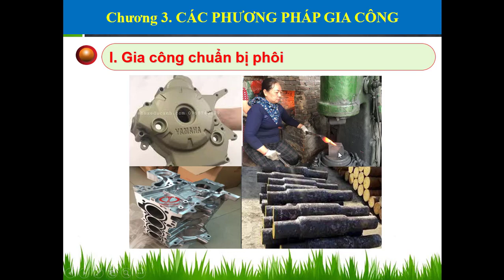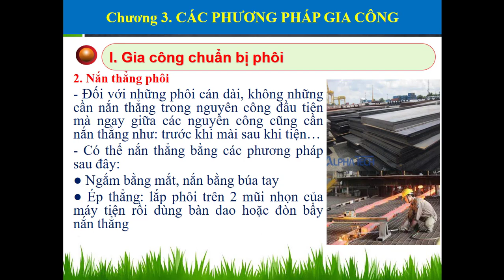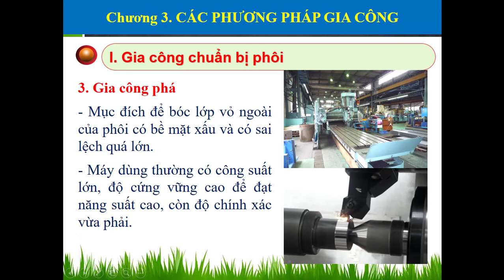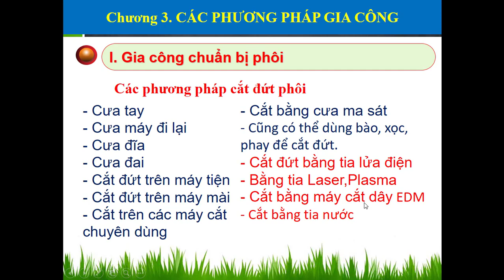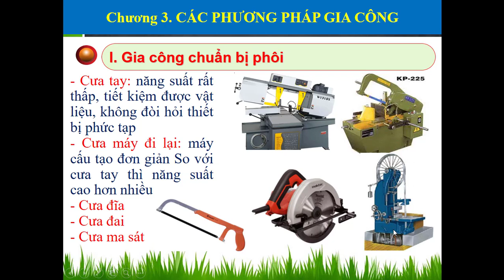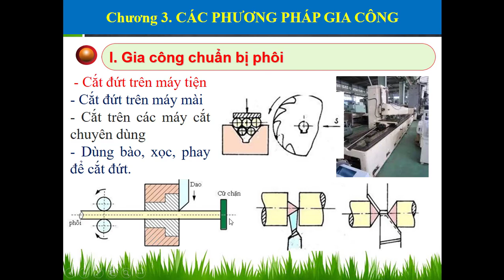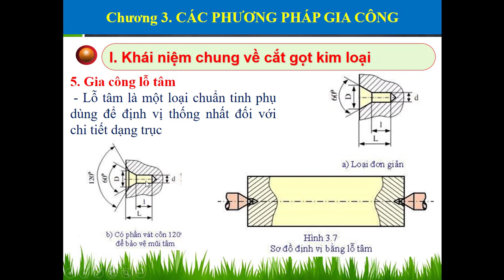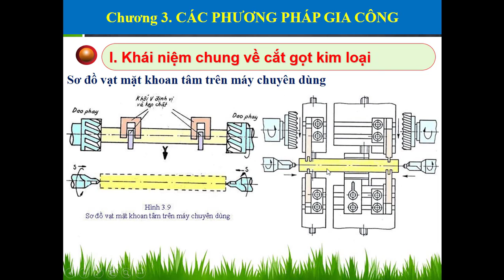Chương 3. CÁC PHƯƠNG PHÁP GIA CÔNG - Phần 1 - CƠ SỞ CÔNG NGHỆ CHẾ TẠO MÁY